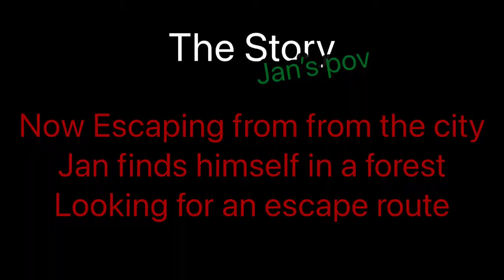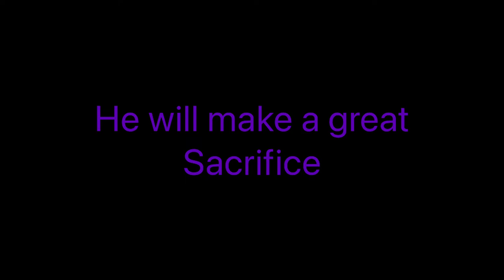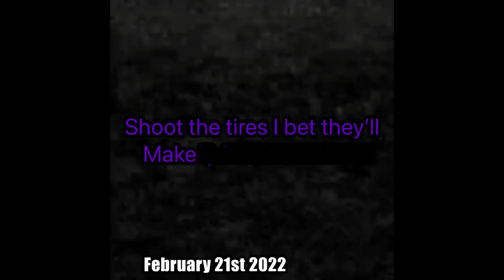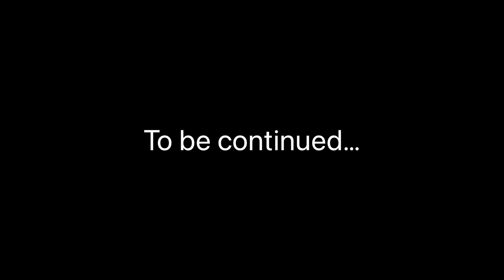Roblox piggy (The pirate ship Chapter 5) |piggy build mode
It appears we’re closing in on an ending